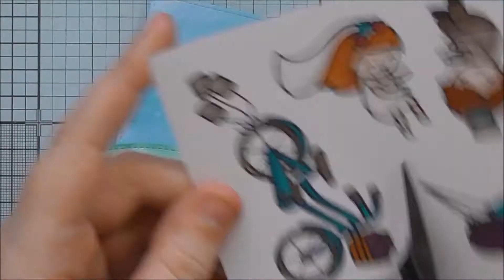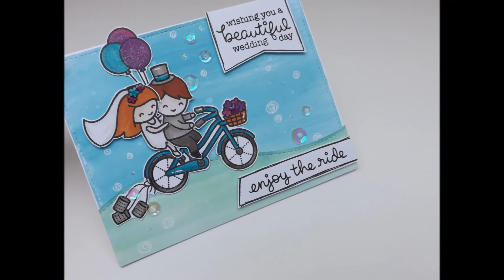Wishing You a Beautiful Wedding Day :D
A cute wedding card using the Lawn Fawn Bicycle Built For You Stamp Set for two of my best friends that are getting married today :D There will be a few more wedding cards over the next week or so too as I had a few commissions for them, and this was one of them :D :D :D

And don't forget as always, if you do find my videos too fast, you can slow them down by clicking the settings symbol in the bottom right of the video (the little cog symbol) and you can slow it right down to a quarter of the speed :D However this does only work if you're watching on a computer :D Also don't forget to subscribe if you like my videos, as there will be plenty more!!